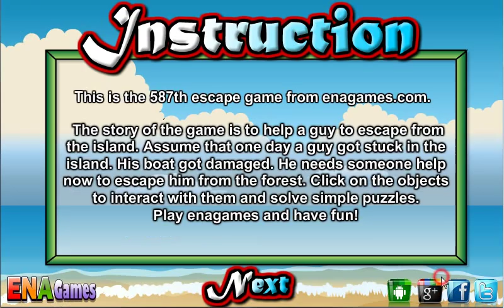Island Escape 2 Walkthrough